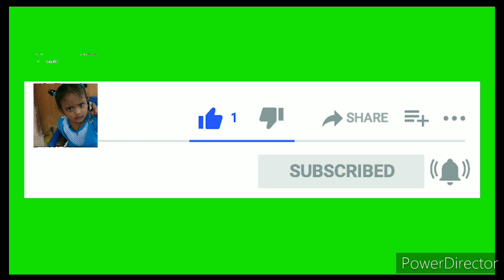Gongura Rice// Spicy Gongura Annam//Yummy yummy Gongura annam